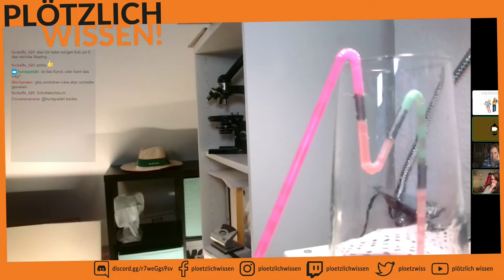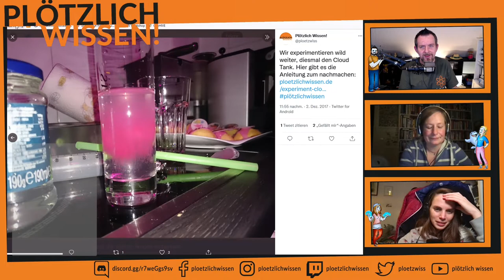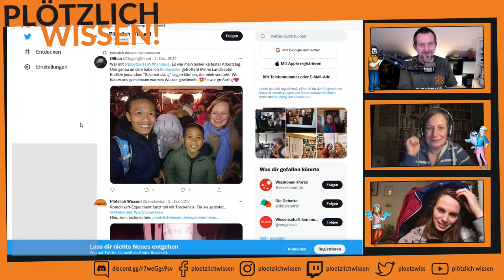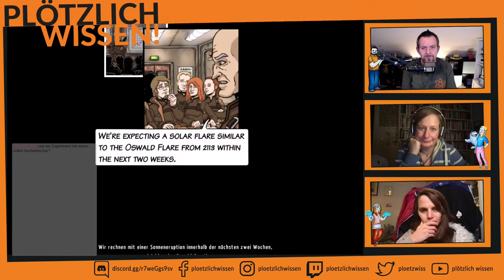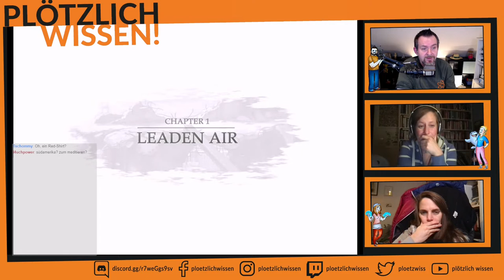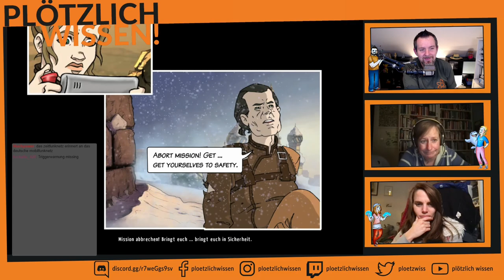Abtauchen mit PW! #19 (2/2) Experiment & das Spiel "A New Beginning"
Stream vom 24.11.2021, Teil 2. Andrés Experiment funktioniert! Ha! Wir sind begeistert. Damit kann man nicht nur Aquarien leerlaufen lassen. Fast ohne Anstrengung.

Ausserdem haben wir mit eurer Unterstützung mit dem Spiel "A New Beginning" von Daedalic angefangen. Das ist ein Point'n'click Adventure, das eventuell sehr dystopisch ist - aber damit auch ziemlich aktuell.